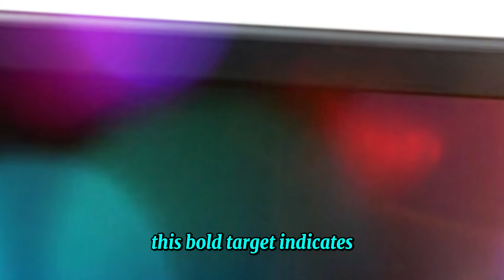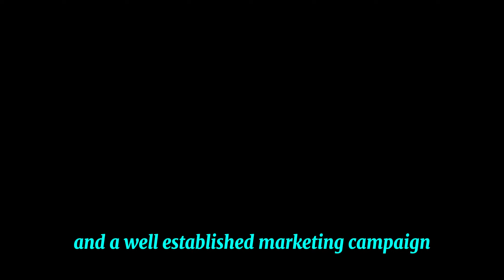Nintendo Switch 2 IS Yes, FINALLY Confirmed Coming Out!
The Nintendo Switch 2 is generating immense excitement, despite Nintendo's silence on its existence. Rumors depict a revolutionary console featuring enhanced processing power, improved display, advanced battery life, innovative controllers, and expanded storage. These upgrades promise an elevated gaming experience, challenging PlayStation and Xbox in the console market. With its unique blend of innovation, power, and portability, the Switch 2 is poised to redefine the gaming landscape. Gamers anticipate stunning graphics, immersive gameplay, and an expanded game library.